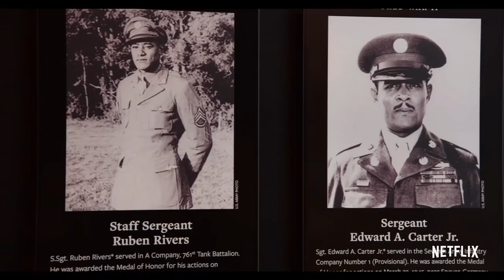MEDAL OF HONOR Trailer - Robert Zemeckis Netflix Military Series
Medal of Honor | Official Trailer [HD] | Netflix

From Academy Award Winning Executive Producer Robert Zemeckis and Academy Award Winning Director James Moll. Medal of Honor is an 8 part anthology series told through hybrid documentary and live action footage. It portrays stories of personal sacrifice that resulted in the highest military distinction: the Medal of Honor.